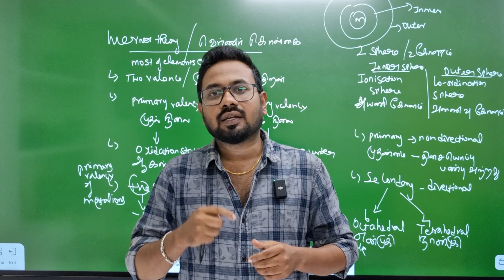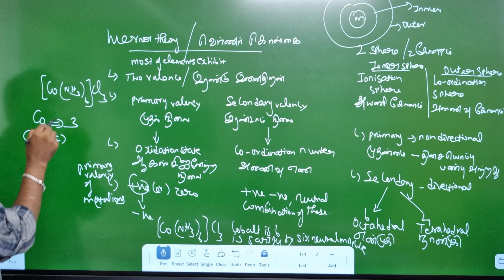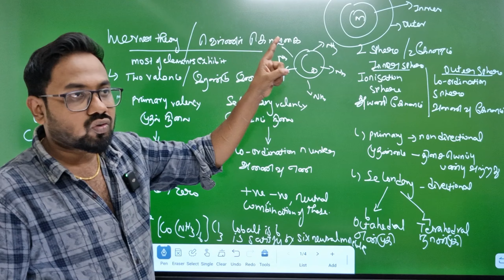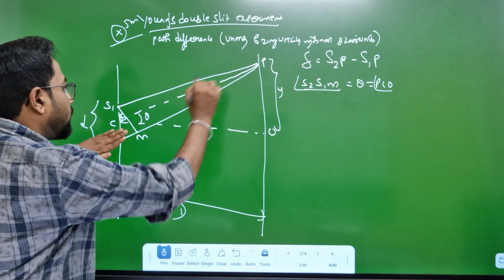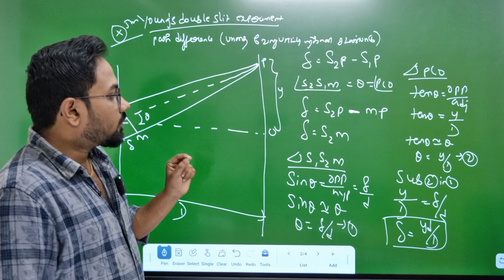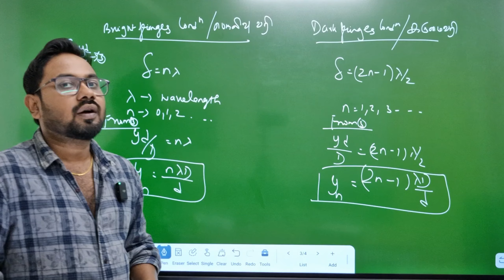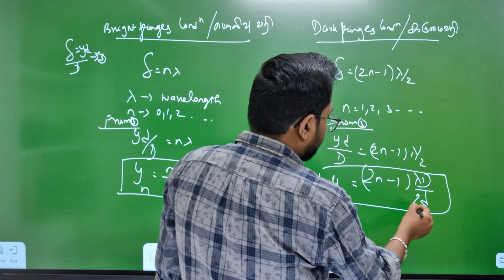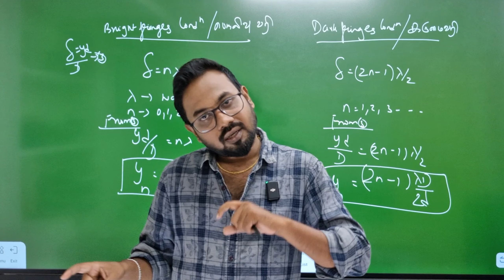12th std | Werners theory | Youngs double slit experiment | Day 1 |12th-physics & chemistry